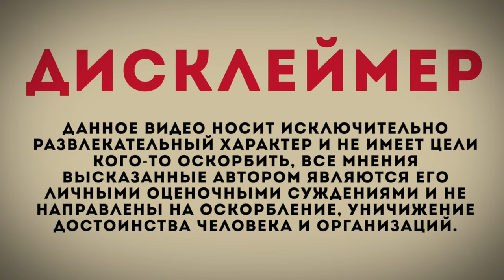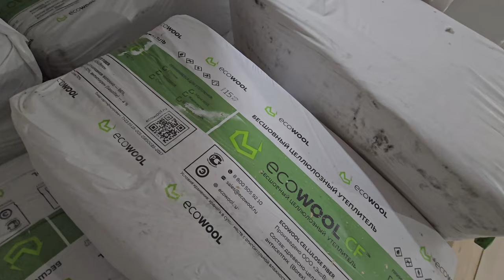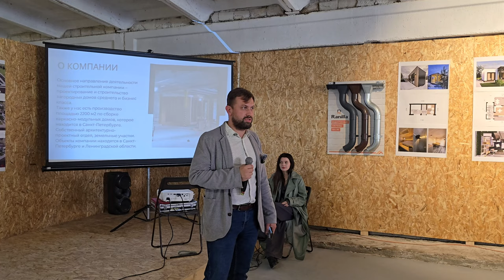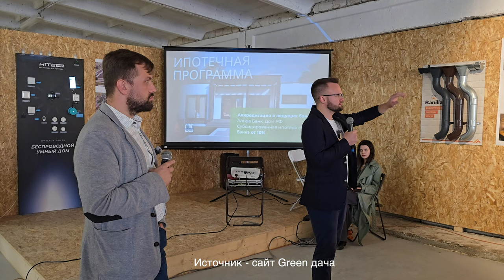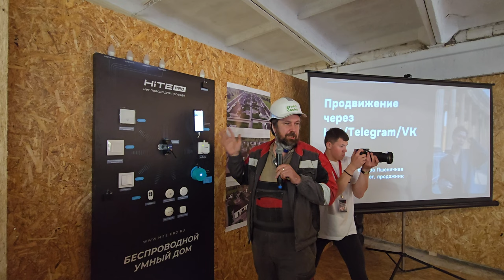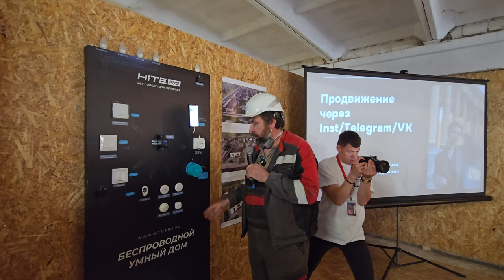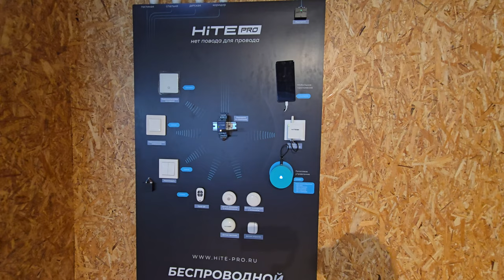Модульные дома из технопарка Сколково Передовые технологии в действии